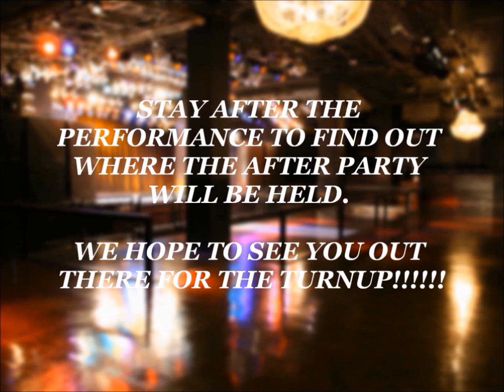ALL GOLD EVERYTHING JAPAN TOUR 2014 @ BAYHALL YOKOHAMA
Stephanie Black Productions TM. In Association With JamOne Entertainment Presents.

TRINIDAD JAMES
ALL GOLD EVERYTHING JAPAN TOUR 2014
ALSO PERFORMING IS TEXAS' OWN DORROUGH MUSIC

FOR ENGLISH: 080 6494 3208
FOR JAPANESE: 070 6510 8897

Music in this video has already been copyrighted by the owning record labels.